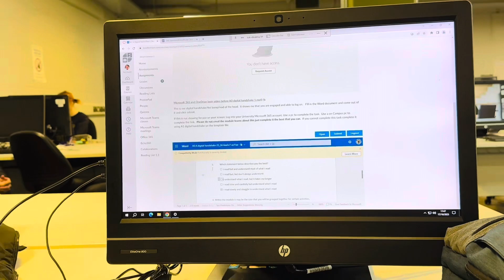A uni Day | University of Bradford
A day to University of Bradford from Derby by train.